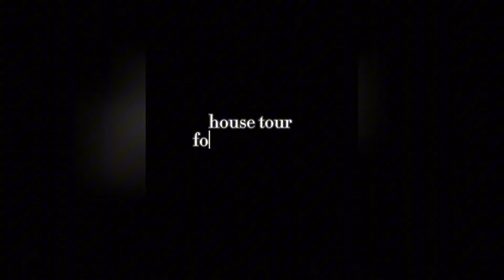🥑30 minutes of Aesthetic Avatar World (routines, roleplay, cooking etc.)| Avatar World TikToks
⚠️These videos are NOT mine,